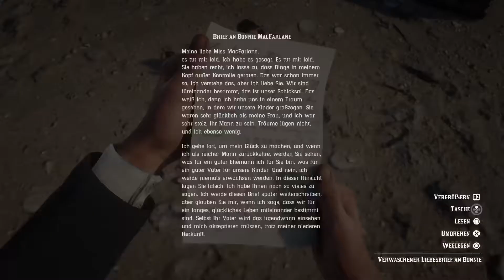Meine Rdr2 Fails von Kapitel 1-3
In diesem Video zeige ich euch meine fails von Kapitel 1-3